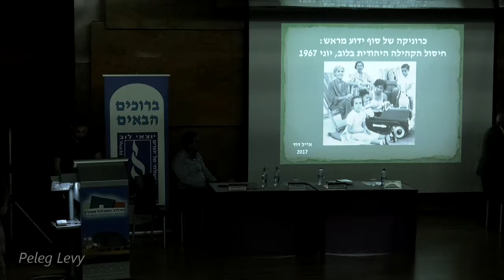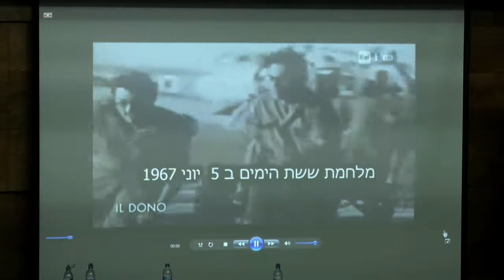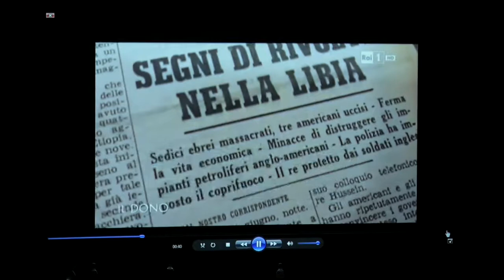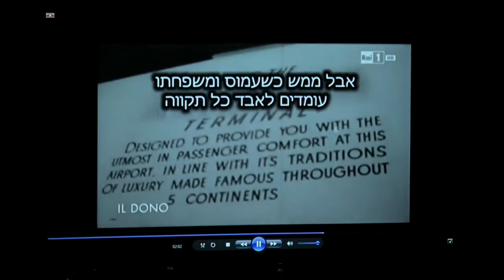מר אייל דוד - רגעים אחרונים בחיי קהילה - סיפור קיצה של יהדות לוב, 1967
תיאוראוניברסיטת בר-אילן           מרכז דהאן     המכללה האקדמית אשקלון

    בשיתוף
הארגון העולמי של יהודים יוצאי לוב

יהודי לוב – זהות ומורשת
 יום שלישי, כ"ה בחשוון תשע"ח, 14 בנובמבר 2017
המכללה האקדמית אשקלון אולם B

15:30–16:00  התכנסות וכיבוד קל

16:00–17:30  מושב פתיחה:
   יו"ר: ד"ר שמעון אוחיון, מנהל מרכז דהאן

   דברי ברכה:
   פרופ' שלמה גרוסמן, נשיא המכללה האקדמית אשקלון
   מר שמעון דורון, יו"ר הארגון העולמי של יהודים יוצאי לוב

   הרצאות:

   פרופ' מוריס רומני, אוניברסיטת בן-גוריון בנגב
   נושא הרצאה: יהודי לוב בין הפאשיזם ללאומיות הערבית

   מר אייל דוד, אוניברסיטת בן-גוריון בנגב
   רגעים אחרונים בחיי קהילה - סיפור קיצה של יהדות לוב, 1967

17:30–18:00     הפסקה

18:00–19:30   מושב שני:
יו"ר: פרופ' שמעון שרביט, רקטור המכללה האקדמית אשקלון

גב׳ נאוה ט. ברזני, האוניברסיטה העברית בירושלים
   על משחק ורצינות, זיכרונות מרגעי הפעילות של ילדי קהילת יהודי לוב
                     בתקופת המלחמה והשואה

   ד"ר רחל קולנדר, אוניברסיטת בר-אילן
מקומן של הנשים בשימור מורשת אירועי החתונה של יהודי יפראן שבלוב

       תכנית האמנותית

       הזמרת חגית זוארץ
שירה עממית ושירי ארץ ישראל

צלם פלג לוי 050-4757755